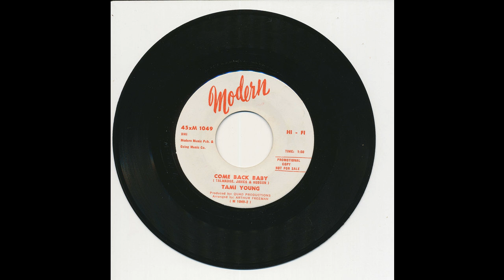Tami Young - Come Back Baby - Modern 1049